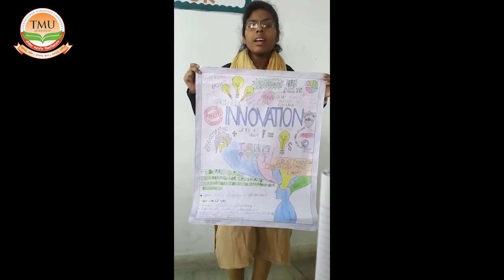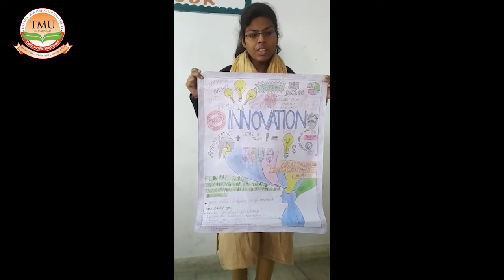TMU :: Idea Pitching on innovation